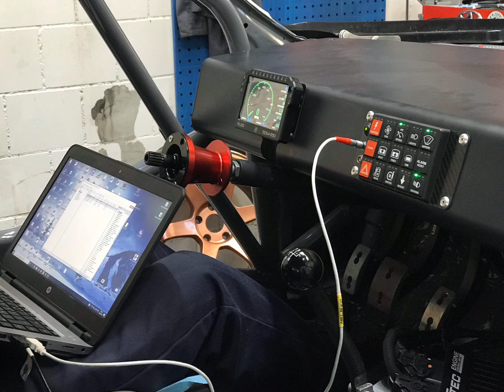The build of the "redeye Hellcat S14 Boss Drift Car" - Impressions before official launching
It took around 800 working hours to build the Swiss Punisher Drift car. The result is my dream on wheels.
I thank everyone who give me a hand to build this Monster.